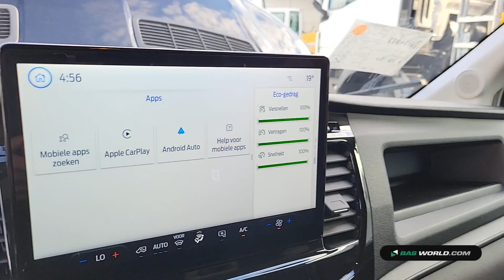70174857 Ford Transit